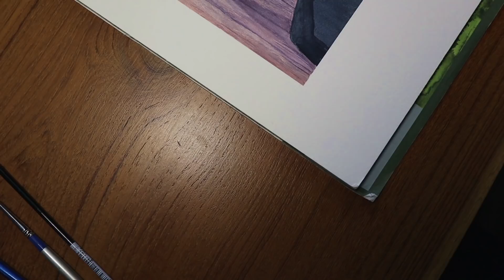วาดกัปตัน Levi จาก Attack on Titan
วาดกัปตันลีไวด้วยสีน้ำ